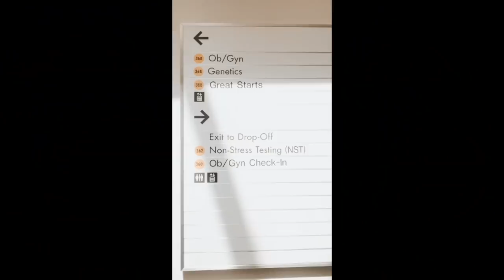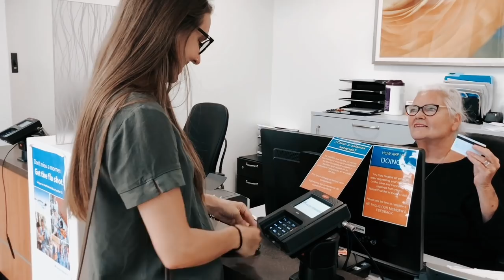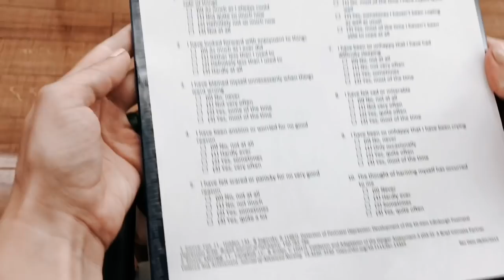FIRST PREGNANCY ULTRASOUND + HEAR/SEE BABY'S HEARTBEAT!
Baby's EDD is April 2, 2020. This experience was breathtaking. It was the moment we first connected with our little one. To be able to see and hear the baby's heartbeat was just magical for us. We can't wait to meet the baby!

Use this code to receive a discount on Airbnb